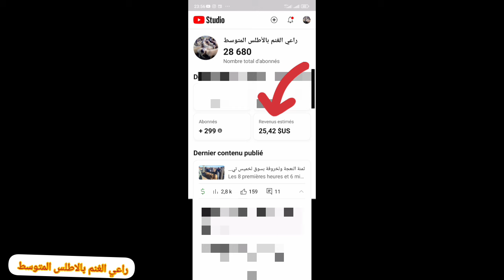ها شحال تايربح راعي الغنم من اليوتيوب 🤔🤔 وتحياتي لناس لي تابعيني